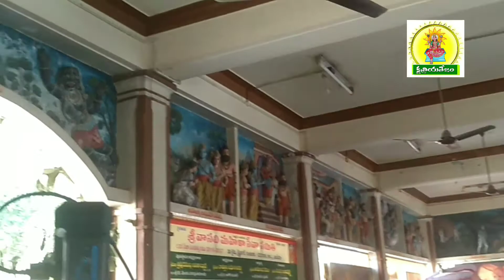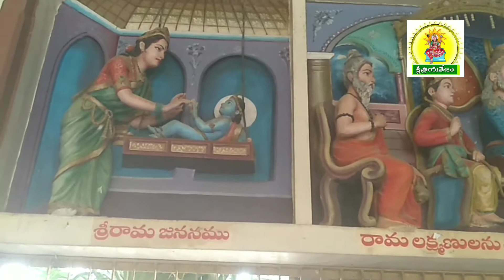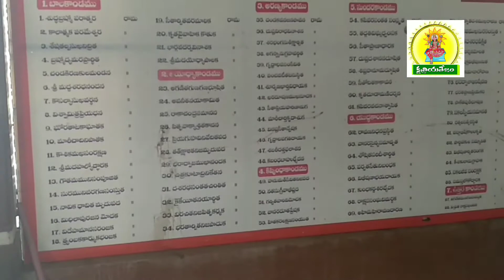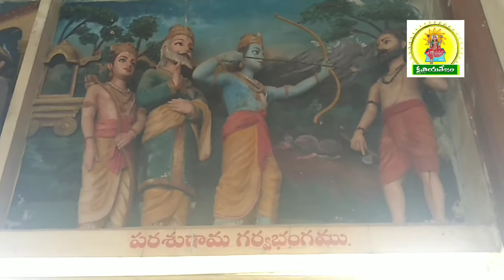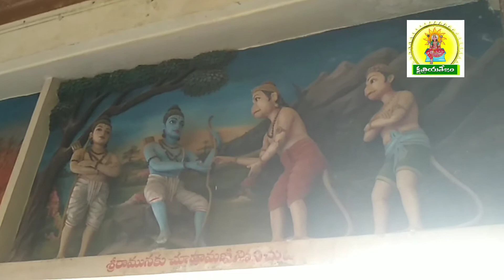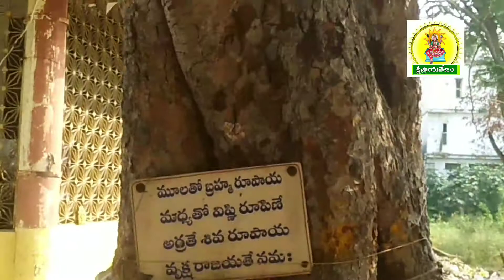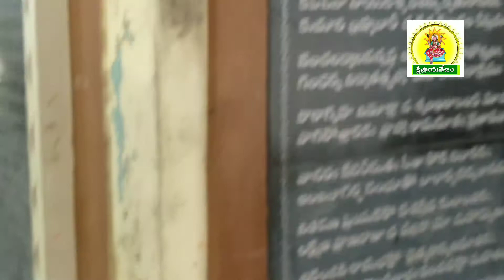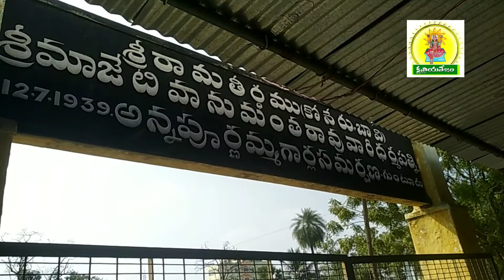పూర్ణాహుతి తో ముగిసిన 89వ శ్రీరామకోటి ఉత్సవాలు, గుంటూరుkshatriyatejam